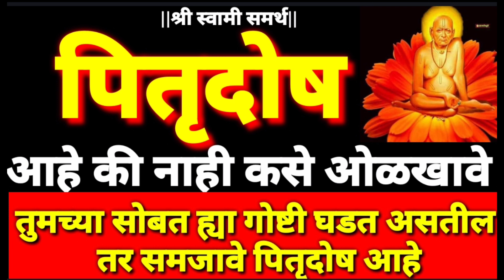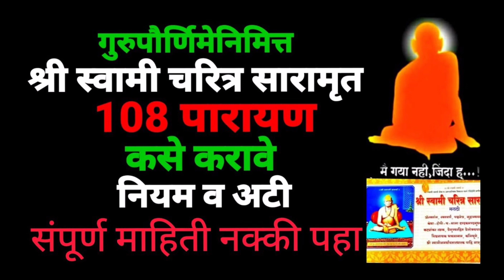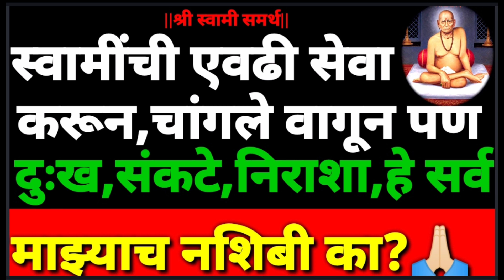दुर्गासप्तशती पाठाचे पुण्यफळ हवे असेल तर हे वाचायला विसरूनका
दरमहापौर्णिमेलाघरच्याघरीकेलेजाणारेऋणमुक्तीवसमृद्धीदायक सत्यनारायणपूजन
स्वामींच्या11गुरुवारचीमांडणीकशीकरावीतुमच्या सगळ्याप्रश्नांचीउत्तरे
पौर्णिमेलाघरीसत्यनारायणपूजाकाआणिकशी करावीसंपूर्णमाहिती
श्रीस्वामीसमर्थकेंद्रांनुसारसत्यनारायणपूजा विधीकशीकरावी
satyanarayanpujadhanashrisrecipe &vlogs#स्वामी समर्थ
dindori seva marg#सेवा मार्ग
shriswamisamarthsatyanarayan puja
श्री स्वामीसमर्थसत्यनारायणपूजा